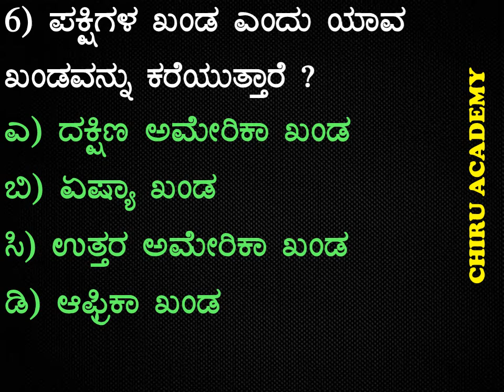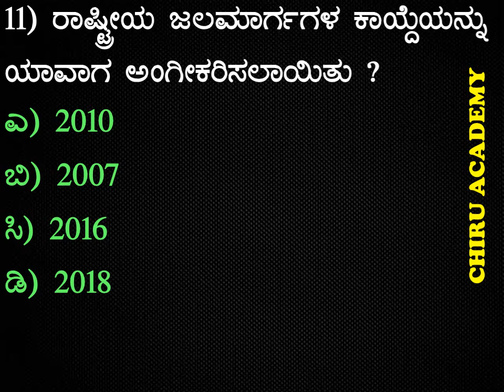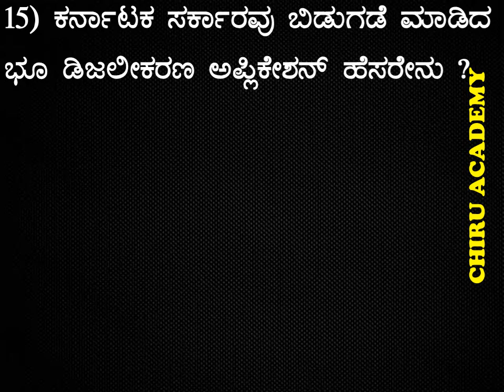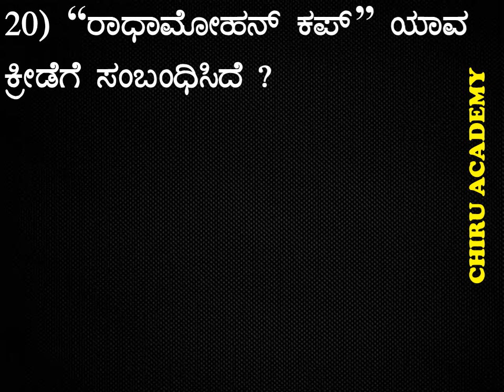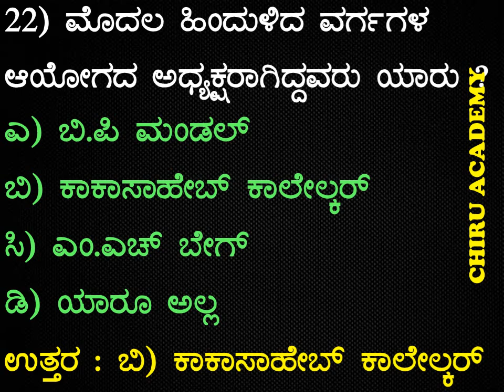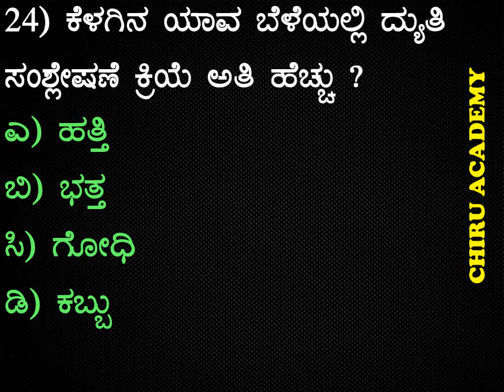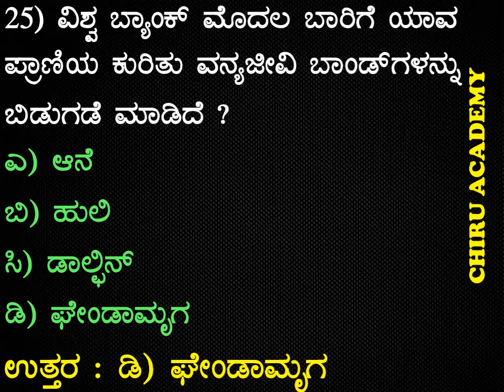General Knowledge Questions for Police Constable exam | DAR police exam 2022 PSI PC exam questions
KPTCL Junior Assistant Exam GK model Questions with answers | GK classes |  KPTCL exam in kannada

Karnataka History Question and Answers for Police Constable Exam 2022 | DAR Police Exam 2022 GPSTR

Chiru Academy 👍 Telegram Group Link